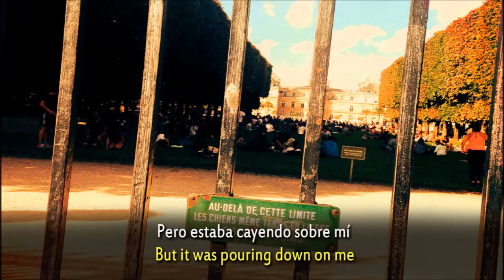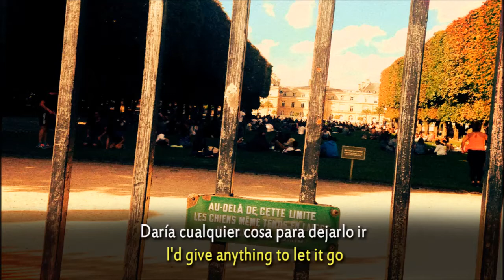Tame Impala - Led Zeppelin (Lyrics / Subtitulada)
"Led Zeppelin" by Tame Impala // Subtiulada